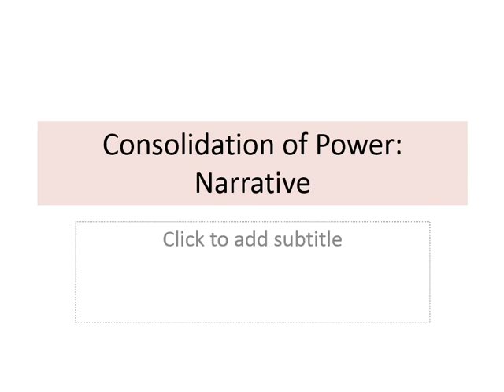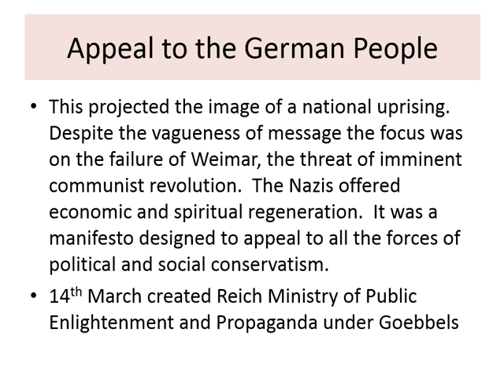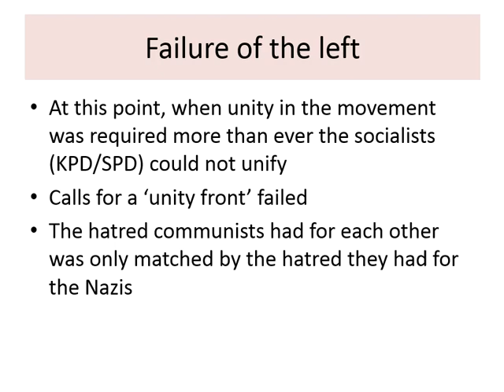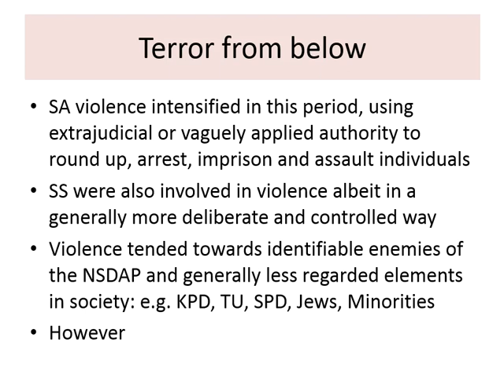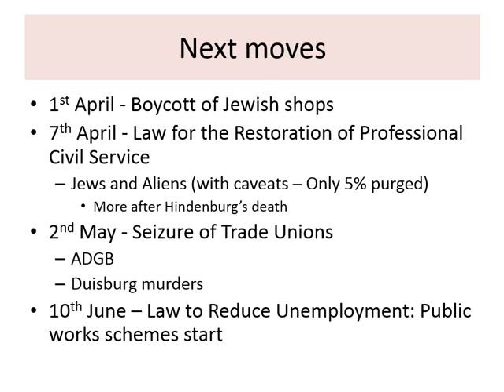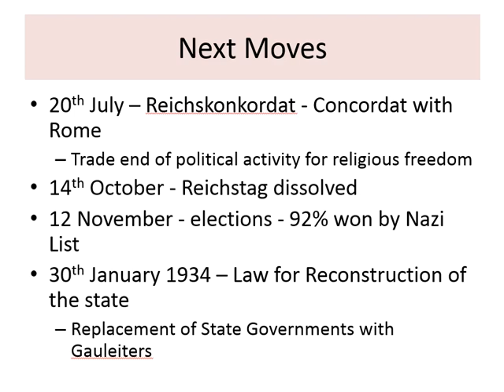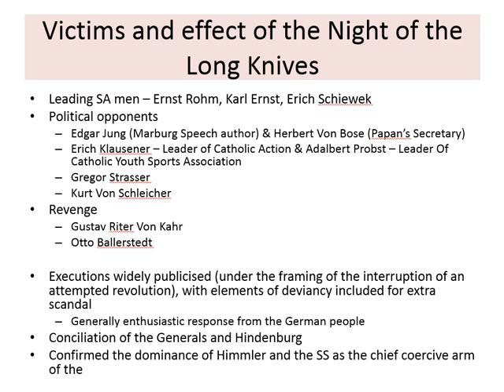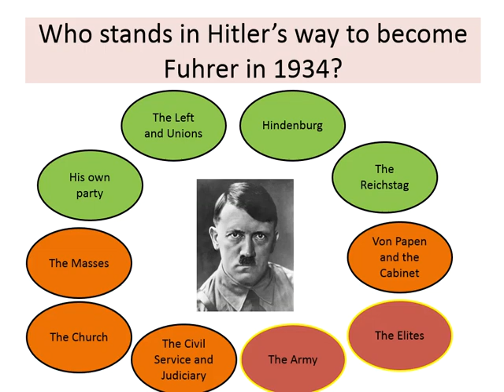A-Level Nazi Germany - Lesson Twelve: Narrative of the consolidation of power